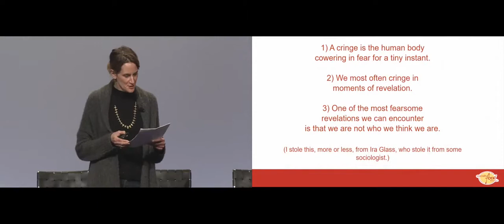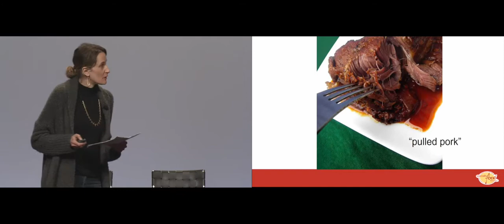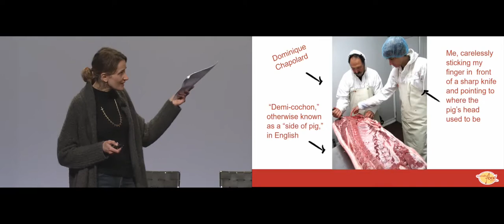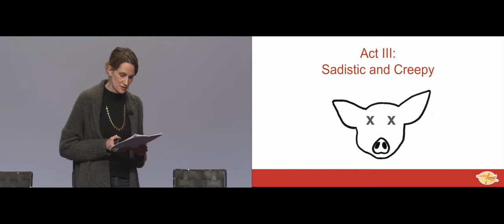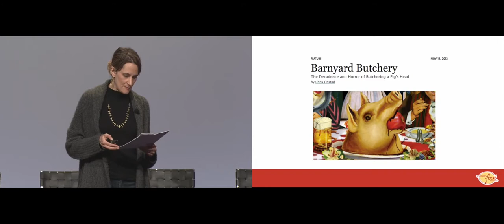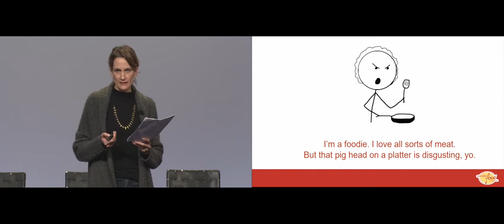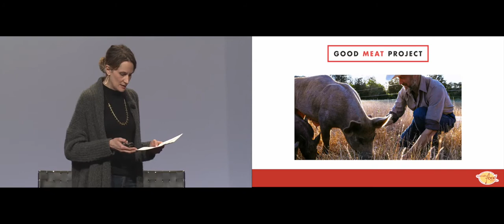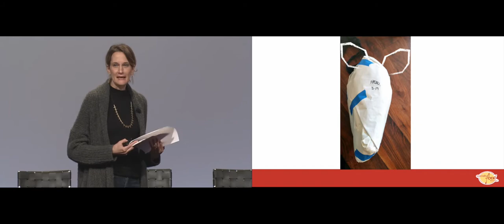Fancy Food Show Excite Talk with Portland Meat Collective's Camas Davis